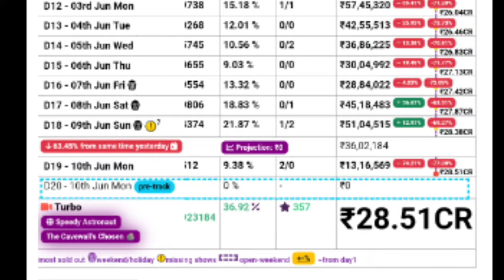Turbo 19th Day Boxoffice Collection |Turbo Movie Kerala Collection